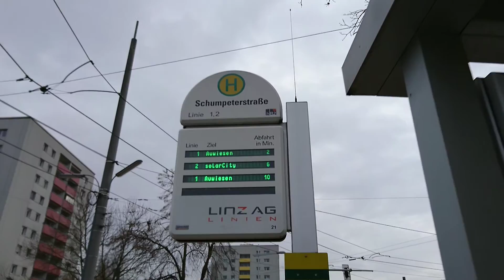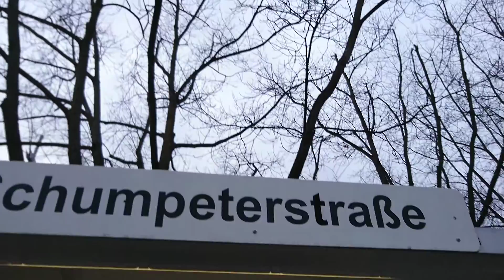Straßenbahnen bei der Universität am 7.3.2017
Diese End Haltestelle hat 2 Gleise. Zu sehen sind die Nummern 002, 014, 068, 080: Haka Küche, 088.